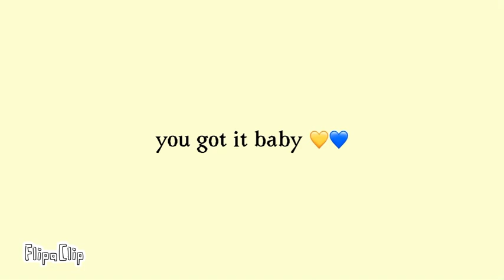You got it!///animation meme///not original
Time taken:40 minutes
FPS:9
App used:FlipaClip